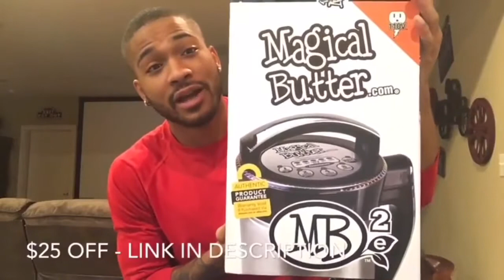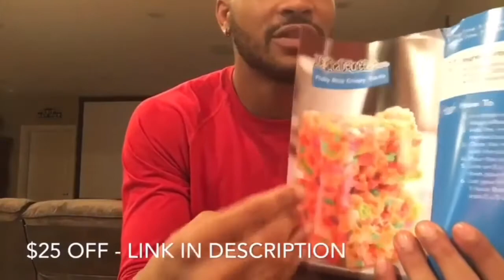THIS BEAT NEEDED HIM! Joyner Lucas - ZEZE Freestyle (Tory Lanez Diss) | REACTION VIDEO